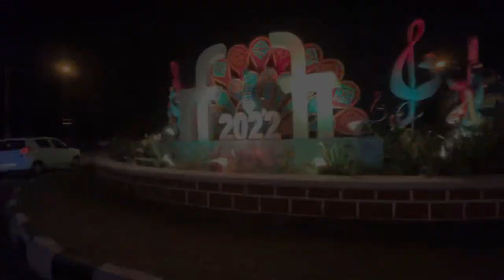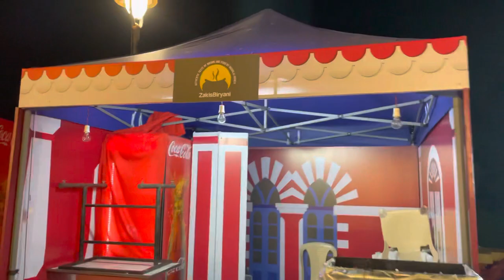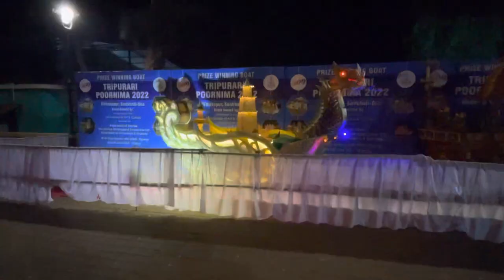IFFI 2022 Goa | 53rd International Film Festival Of India 2022 | Panjim Goa | Goa vlog | Vlogs | 4k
IFFI 2022 Goa | 53rd International Film Festival Of India 2022 | Panjim Goa | Goa vlog | Vlogs

Hello friends,
This time with the International Film Festival of India (IFFI)
Lovely setting for the 53rd IFFI IN GOA

For more details about Any Casino/Car Rental Related Query
Write us in the comment section or

Keep Supporting
Attar (Panjim Goa)